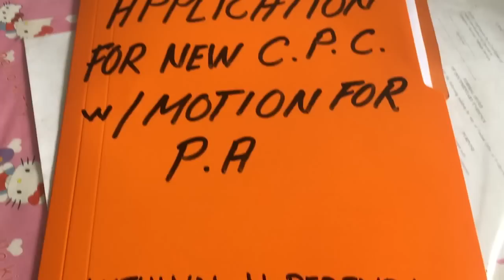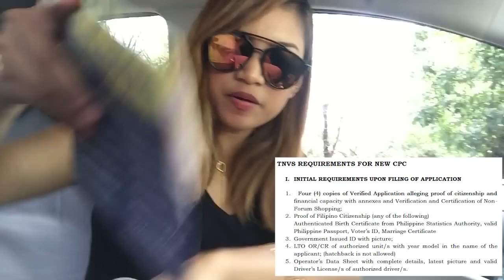GRAB PHILIPPINES 2019 | LTFRB TNVS | HOW TO APPLY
Gusto nyo na ipa Grab Car mga sasakyan nyo?? Alamin kung paano mag apply.. lezzgawww!!!

**CAZZY DISCOUNT LINKS!
Save 8% on Your First Hotel Booking!
**CAZZY ON SOCIAL MEDIA!